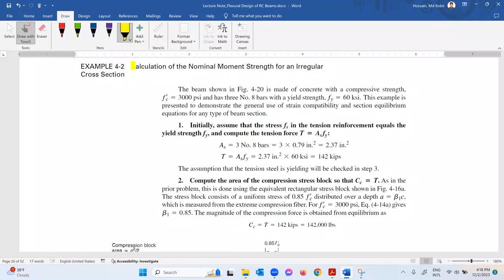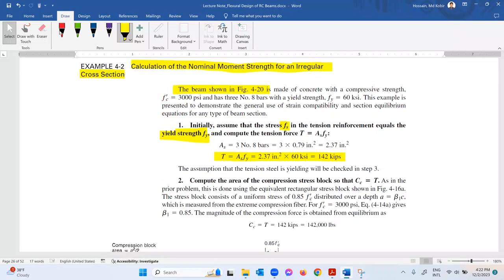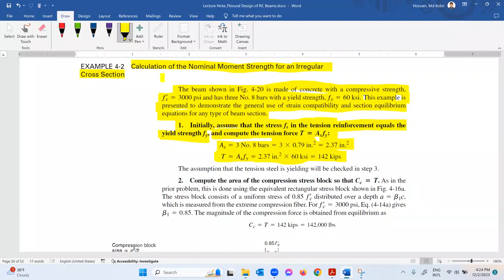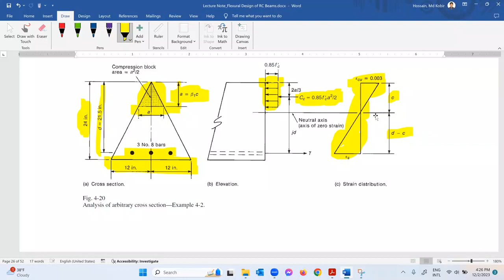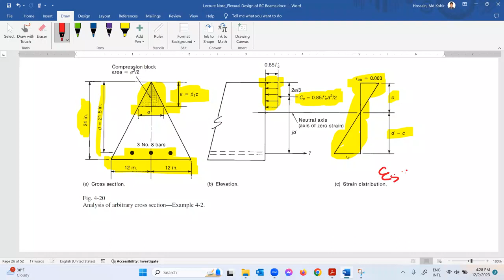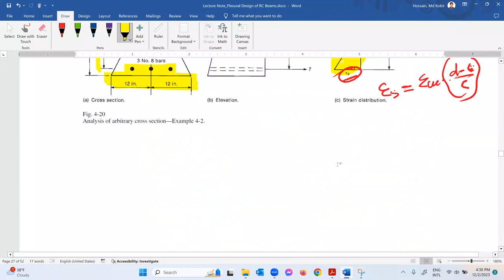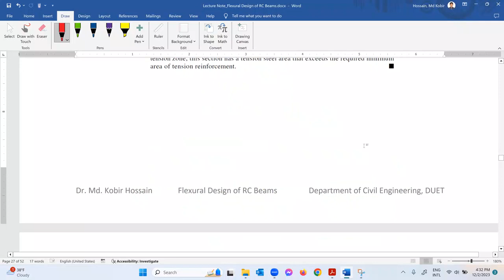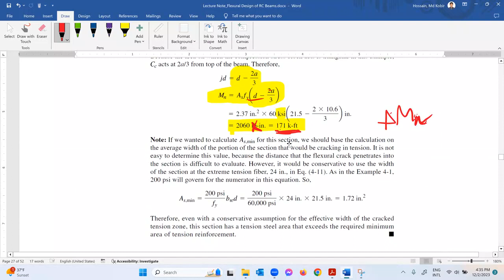Analysis/Design of Triangular Shaped Reinforced Concrete Beam according to ACI 318 2008/2011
This lecture is a series of lectures on design of reinforced concrete members using working stress design (WSD) and ultimate strength design (USD) principles following ACI 318 guidelines. Please watch the previous and following lectures to get a complete understanding of the WSD and USD principles and methods. There will be illustrative examples to help understand the concepts and procedure. The following lectures will discuss about the ultimate strength and limit state design methods.

"Civil Engineering Lectures by Dr. Kobir Hossain" is a YouTube channel about education in Civil Engineering Field. It is hosted, written, and produced by Dr. Md. Kobir Hossain. If you enjoyed the video, hit that ‘like’ button, give us a comment, or watch another of our videos!